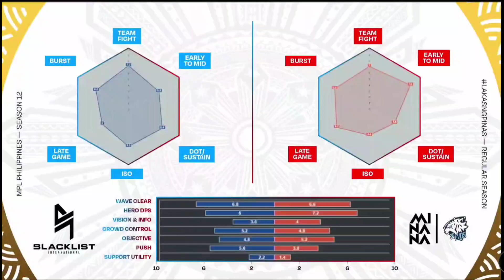BLACKLIST VS MINANA EVOS GAME 1 MPL PH SEASON 12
MPL PH SEASON 12